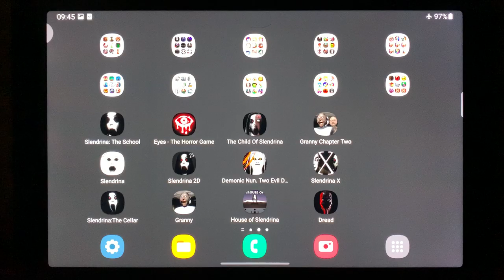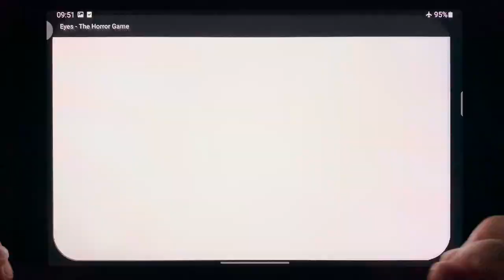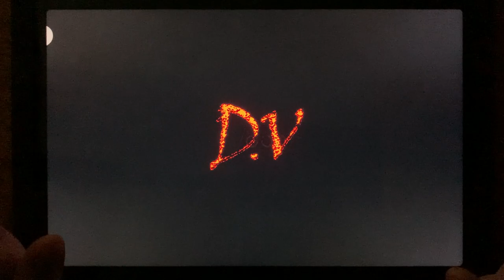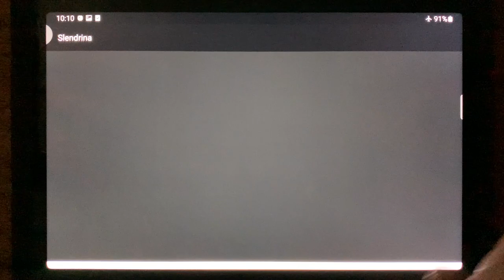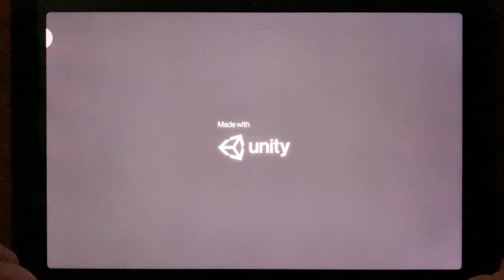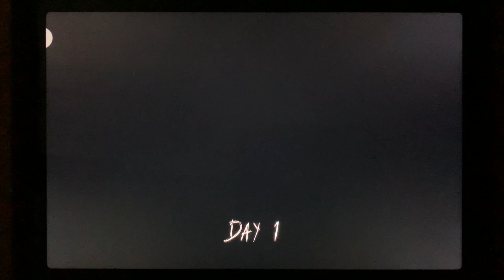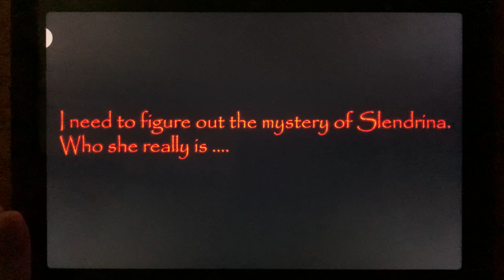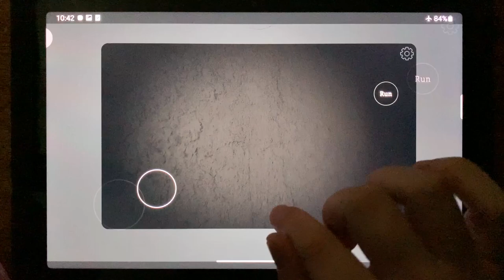Slendrina: The School, Eyes - The Horror Game, The Child Of Slendrina, Granny Chapter Two, Slendrina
Slendrina: The School, Eyes - The Horror Game, The Child Of Slendrina, Granny Chapter Two, Slendrina, Slendrina 2D, Demonic Nun, Slendrina X, Slendrina The Cellar, Granny, House of Slendrina, Dread